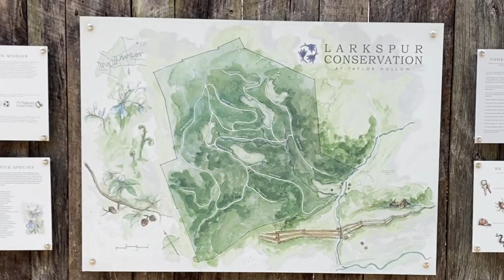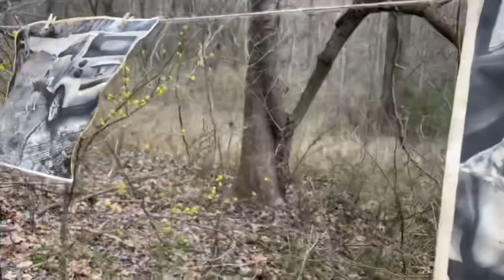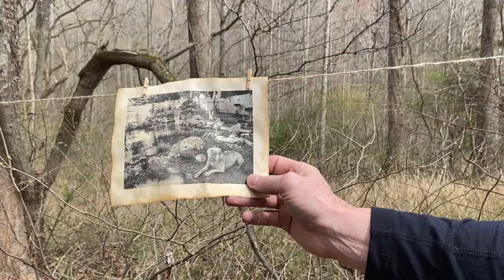A Natural Green Burial - Larkspur Conservation Land At Taylor Hollow - Lovely Lily’s Life Well Lived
My Precious “Doggy Daughter” Lovely Lily’s Tribute To Her Unconditional Love, Loyalty, Joy, Friendship, Kindness, Happiness, Peace, Commitment She Freely Brought Every Day To Every Situation … Lily Simply Made Every Thing Better, My Bubbles And Sunshine Rest In Peace, My Beloved Lily … Oh, How I Adore You.